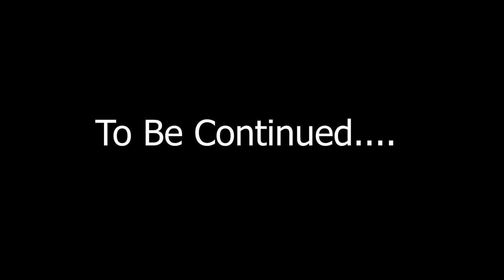Finally Uploading Among Us But It's Total Chaos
Today, we're playing some Among Us with friends, except Swako decided to do his best Richard Nixon impersonation and admit to literally everything while also denying everything. It is total chaos, as expected.

If you enjoyed the video, please be sure to leave a LIKE, and let me known down in the comments section if you wanna see more Among Us in the future.